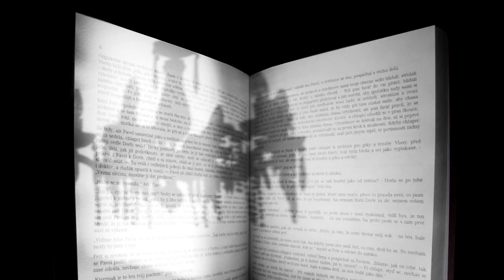František Tichý: Transport za věčnost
Nominace na Literu za knihu pro děti a mládež